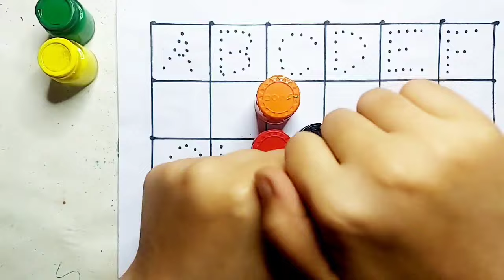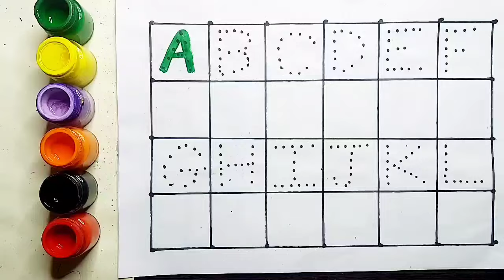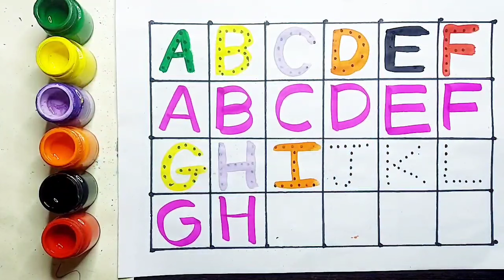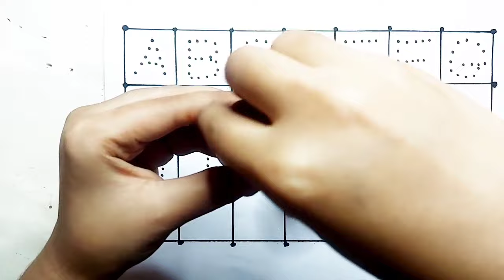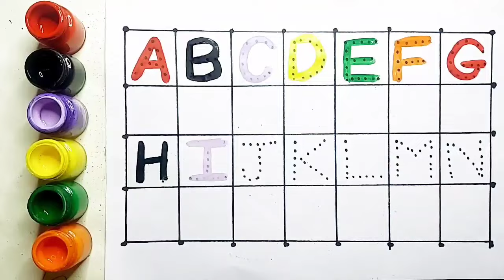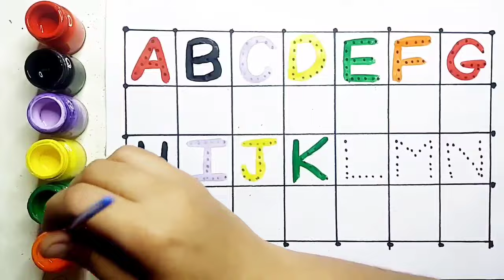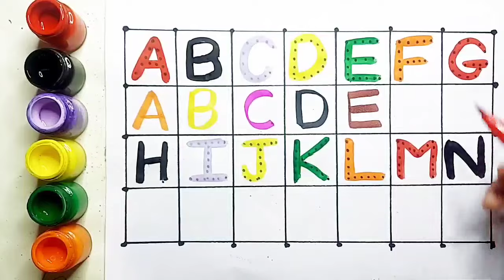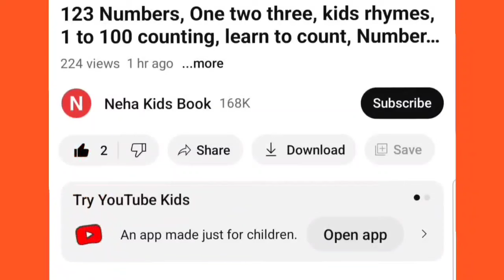Learn to count, 123 Numbers, 1 to 100 counting, kids rhymes, Number song, 1 to 10 counting,18